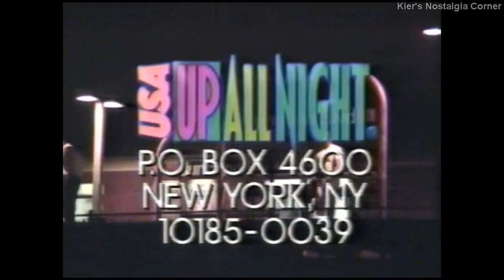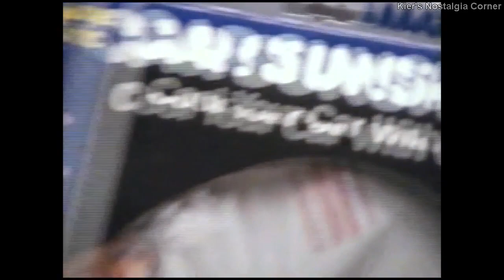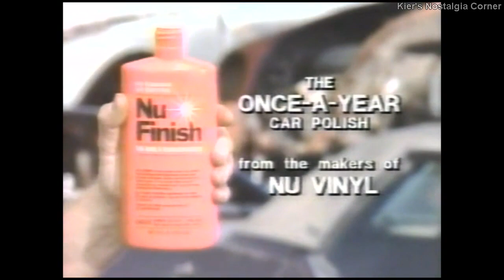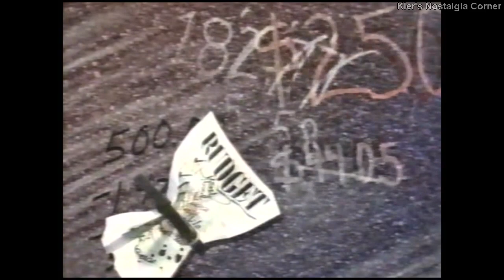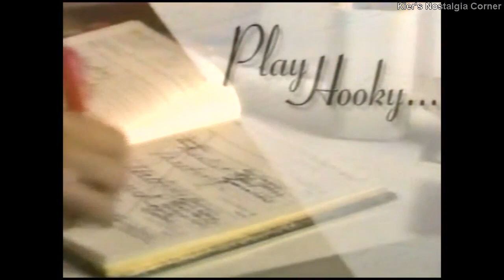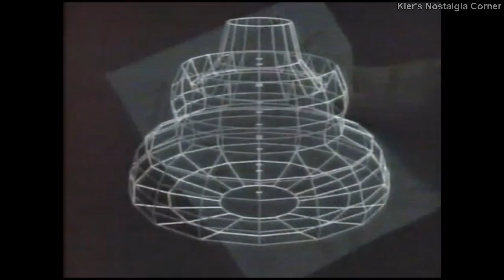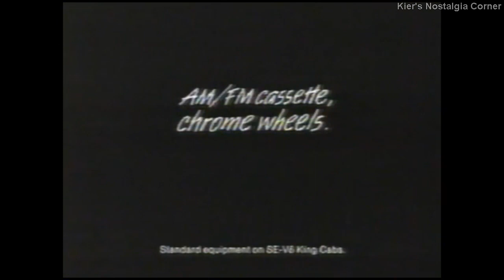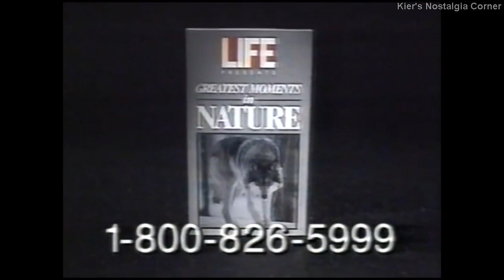USA Network commercial block, 07-19-1993 VOL. 26